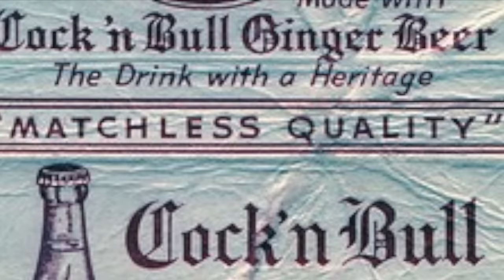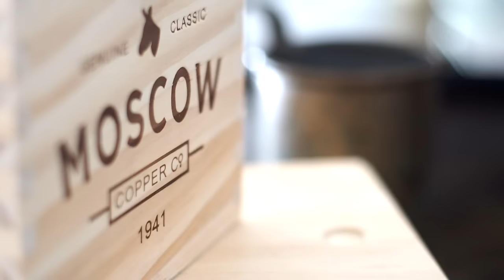The Origin of the Moscow Mule & Copper Mug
The Moscow Mule. Bet you didn't know it was actually invented in America. The year was 1941 and the place was the Cock n' Bull pub on Sunset Blvd in Hollywood, CA. Sophie Berezinski, John Martin of Smirnoff Vodka, and Jack Morgan, owner of the Cock n' Bull pub all came together on August 27th 1941 and the Moscow Mule was born.

The Mule became America's most popular drink over the last few years. We believe it was due to a few factors but most importantly the copper mug. People realized how amazing an ice cold mule served in it's proper vessel tasted. JJ Resnick, great grandson of Sophie Berezinski relaunched the Moscow Copper Co. last year just in time for the 75th Anniversary of his favorite cocktail and to make Grandma Sophie proud.